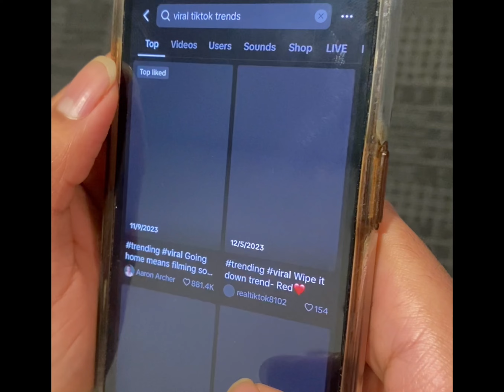JazbaX 2024 Welcome UCLA Nashaa